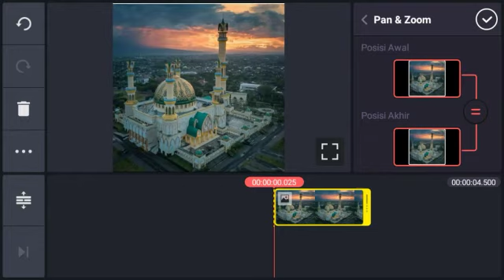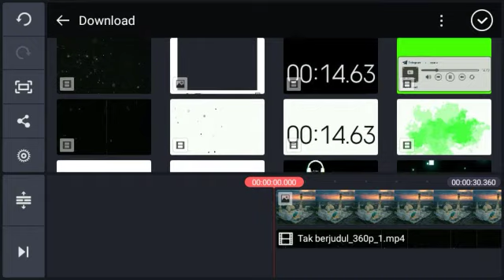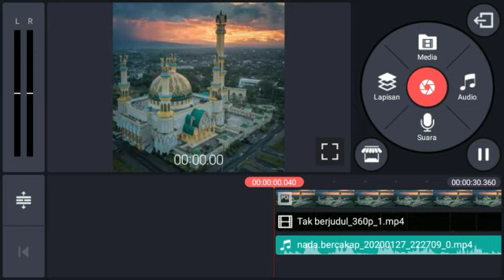Tutorial Edit Video LITERASI UNTUK POSTINGAN INSTAGRAM dengan EFEK VINTANGE🔥 || KINEMASTER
Kon'nichiwa🖐
Halo2 teman kali saya bakal bagiin Tutorial Edit Video LITERASI UNTUK POSTINGAN INSTAGRAM dengan EFEK VINTANGE🔥 || KINEMASTER  dalam waktu 30 detik.
Nonton sampai selesai ya📺

Dukung terus Chanel ini supaya bisa berkembang dan bisa bermanfaat ke semua orang.

Sayonara🖐